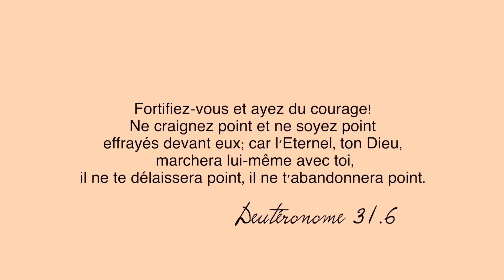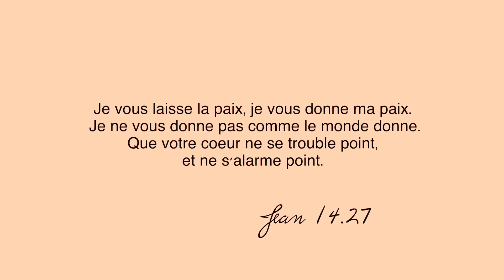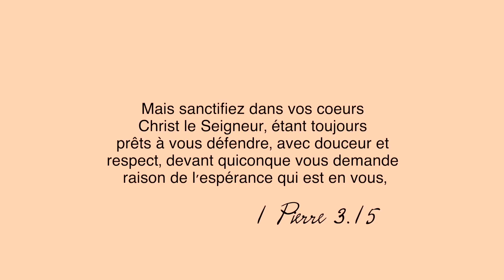AVOIR PEUR ? POURQUOI ?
Hello tous le monde! J'espère que vous allez bien.
N'hésitez pas a partager la vidéo.
ABOUT ME :
Je m’appelle Noémie, après avoir décidé de donner ma vie à Jésus-Christ en 2015, j’ai eu à coeur de créer toutes sortes de choses pour les chrétiens et non chrétiens au travers de : Savoir Chrétien

S O U T I E N :
Tu peux me soutenir avec le lien juste ici :

Tu peux également prier pour cette chaîne YouTube et ce ministère.

VERSET DE SAVOIR CHRÉTIEN :
* Apocalypse 12.11
* Osée 4.6
* Actes 4.12
* 2 Timothée 1.8

🎧 Musique d’introduction : Kita na se - YPWG

N’hésite pas à partager.
💡Jésus t’aime.

Sois abondamment béni(e), fortifié[e], réstauré[e].

Noémie ღHello tous le monde! J'espère que vous allez bien.

* Apocalypse 12.11
* Osée 4.6
* Actes 4.12
* 2 Timothée 1.8

💡Jésus t’aime.

Noémie ღ